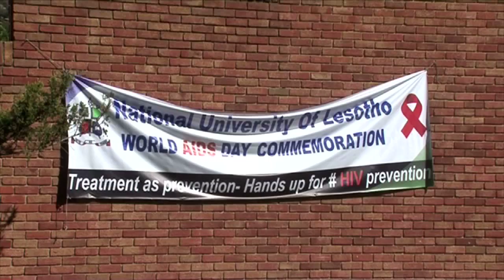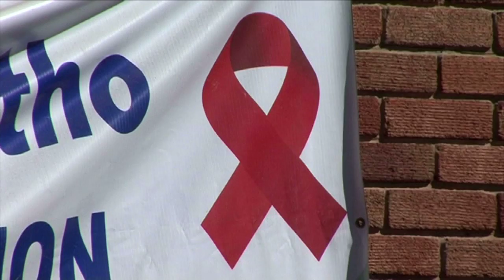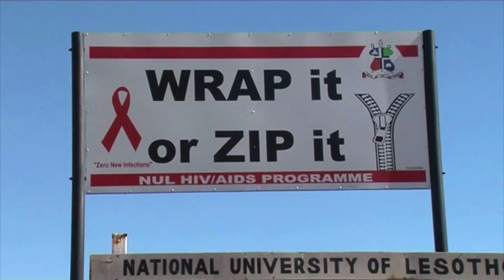NWS 2903 2100 IEMS